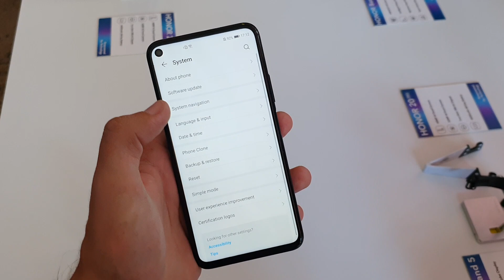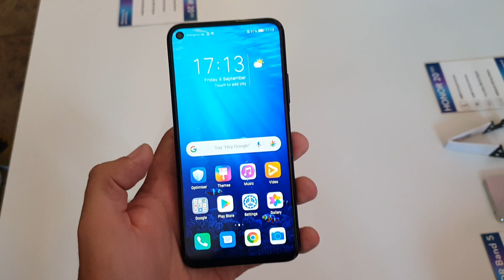Honor 20 Pro Android 10